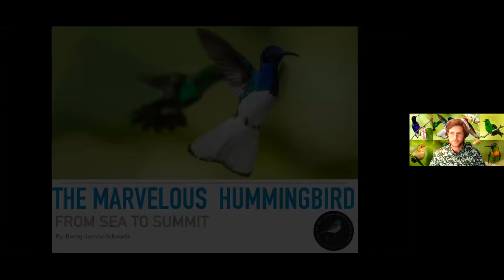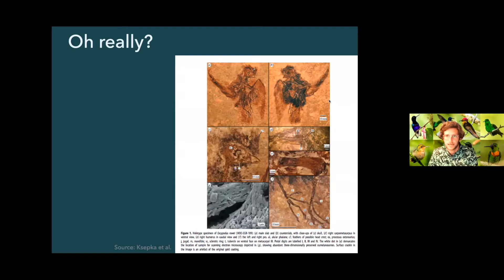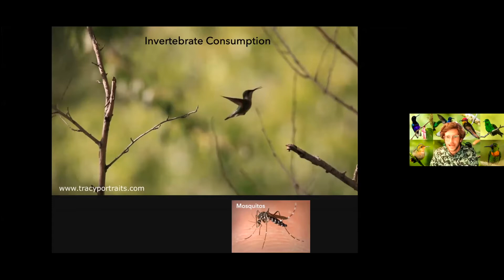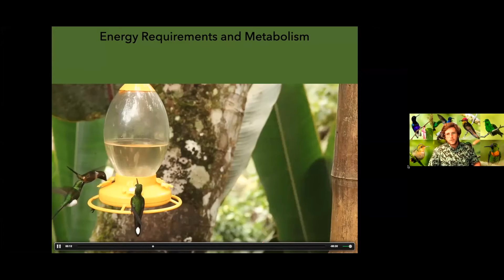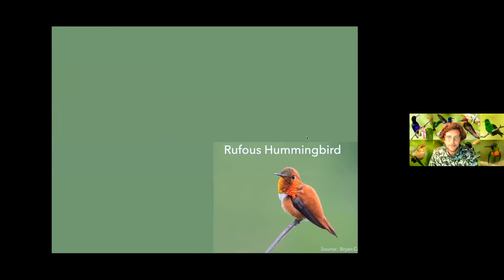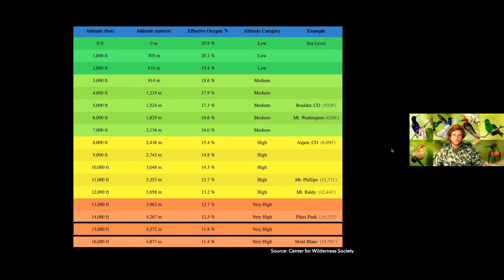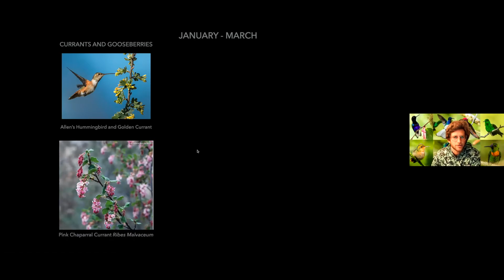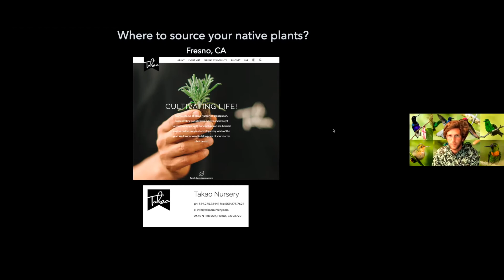The Marvelous Hummingbird From Sea To Summit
Benny Jacobs-Schwarz describes hummingbirds in all their glory. Benny shares his astounding images and talks about hummingbird evolution, physiology, behavior and ecology. He shows you how they fly, hover and drink nectar. He tells you how to attract these acrobats to your yard. You won't be disappointed.